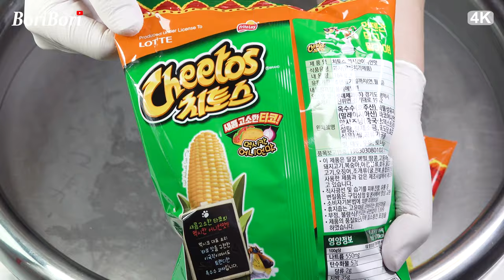미국 치토스 vs 한국 치토스 철판아이스크림(Cheetos Snack ice cream rolls)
🍨오늘의 메뉴 : 치토스 철판아이스크림🍧

오늘은 미국 치토스와 한국 치토스로 철판아이스크림을 만들었습니다.

미국산 치토스는 매운치즈맛 한국 치토스는 멕시칸 어니언 맛입니다.

개인적으로 한국 치토스가 월등히 맛있습니다^^

치토스의 맵고 짭짤한 맛이 부드럽고 달콤한 아이스크림과 만나 단짠맵스런 아이스크림입니다.

치토스 주성분이 옥수수라서 그런지 부드러운 옥수수 스프맛도 함께 느낄 수 있었습니다.

(별점 5개중) 맛 ★★★★★  모양 ★★★★★  만족도 ★★★★★